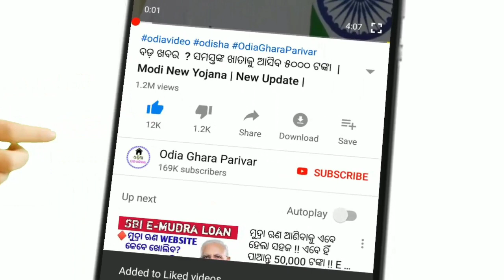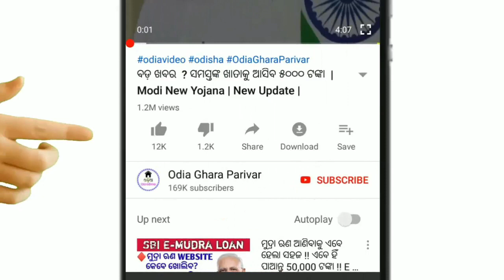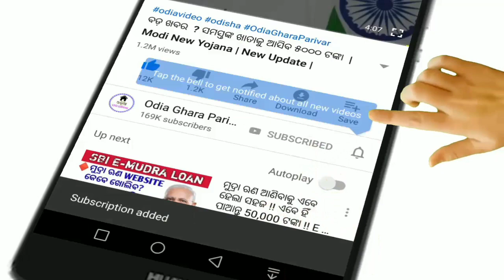26July 2020 Gold rate today| gold price today| gold rate in odisha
Today gold price in odisha.
Today gold rate
Gold rate odisha
26th July 2020
Odisha gold rate today